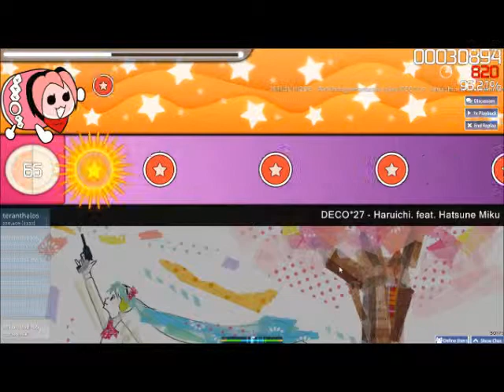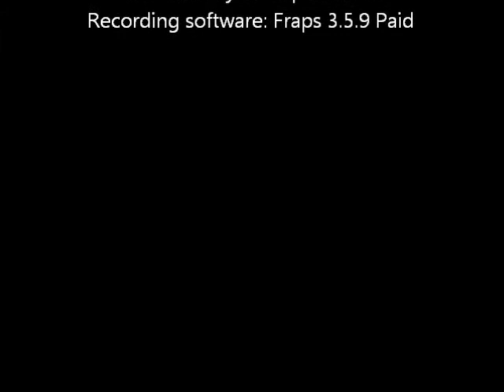OSU! DECO*27 - Haruichi. feat. Hatsune Miku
This is my first recording of OSU! on the PC. I played Haruichi featuring Hatsune Miku on Taiko mode. This was unfortunately not a 100% clear of the song. I did however get an S and a Perfect once the song was complete.